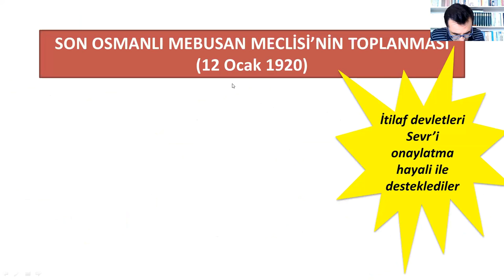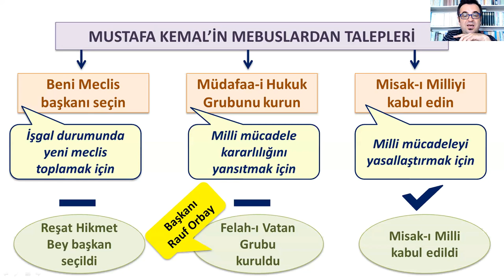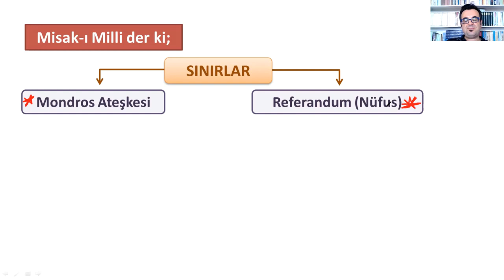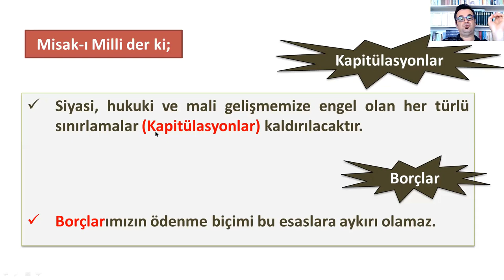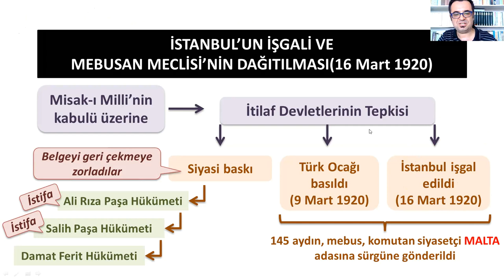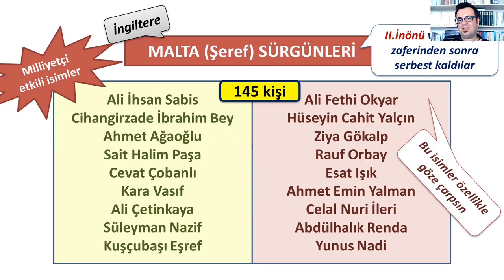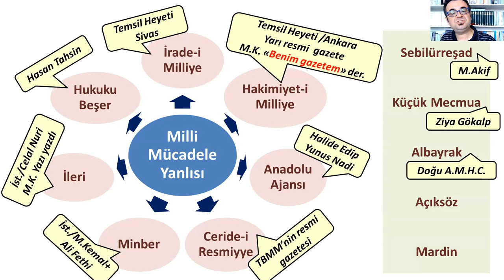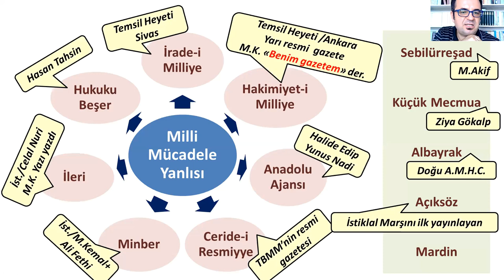11) KME ZOOM- Misakı Milli- İstanbul'un İşgali Milli -Mücadelede Basın